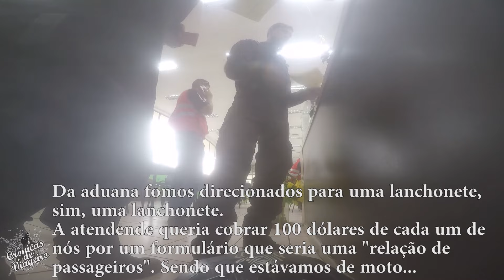Machu Picchu de Ténéré250. V13 Emoções em viajar de Moto, Panamericana, Perrengue, Humberstone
Apoiador DESTAQUE:
ROGERIO MASASI
JOELMA TIBOLA
DIDMAR DUWE
RONALDO HELLA

Apoiador:

Lucas Itamar Franco Alves
Mauricio Jose Grando
Márcio Grando
Bedendo Oliver Márcia
Dilnei Heerdt
Antonio Carlos Ferreira Alves
Rodrigo de Andrade
Neudivan Rogério Patias
Esau Carvalho
Euro natan Souza ribas
Renan Amaro
Moto Oeste
Cleomar Rodriguês Duarte
Roberto Araujo
Marcel sand
Diógenes Maurício Berger
Edvam Calistro
Joysse Karoline Maffra
Monique Wilsmann

Clube do Canal YouTube:

Bruno Ricardo
Vinícius Klein
Junior Souza
Marcio Santos
Bruno Alcantu
Anderson

MotoVeste
Chico Motos
S.O.S Adesivos
Zanivan Bikes

Também tenho
Camisetas

Veja Produtos do Canal Na Loja Online de nossa Parceira Moto Veste

Alexssandro Tibola
Caixa Econômica
Agencia 1077
Operação 001 conta corrente
Conta 23857-1

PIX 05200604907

Facebook alexcronicasdeviageiro